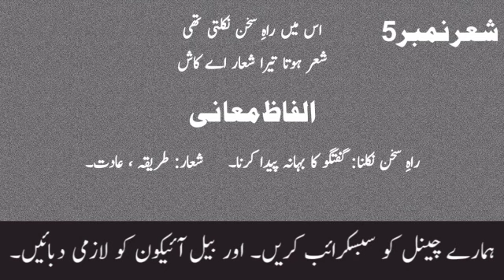گل کو ہوتا صبا قرار اے کاش || میر تقی میر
فرسٹ ائیر کلاس کی اردو کے سلیبس میں شامل غزل کی تشریح
غزل : گل کو ہوتا صبا قرار اے کاش
شاعر : میر تقی میر
لیکچرر : پروفیسر عامر حسن برہانوی